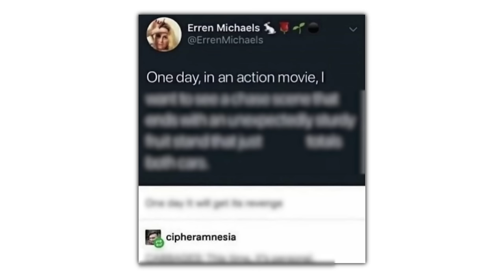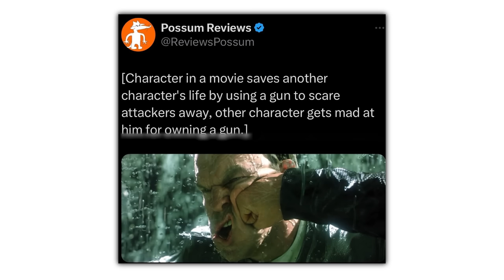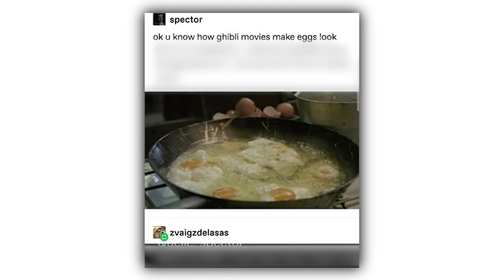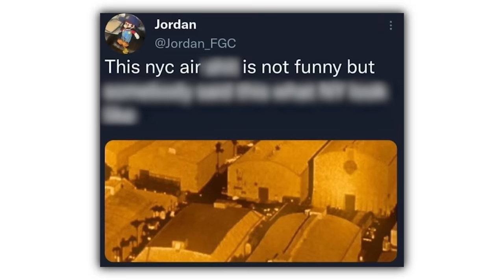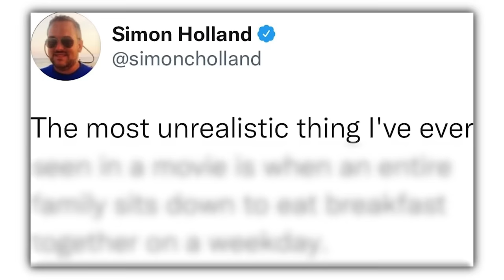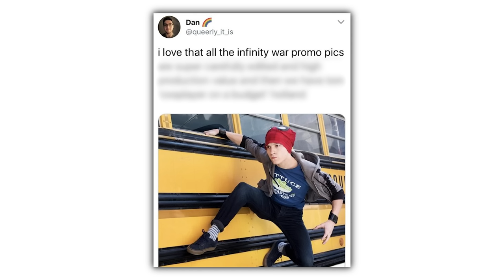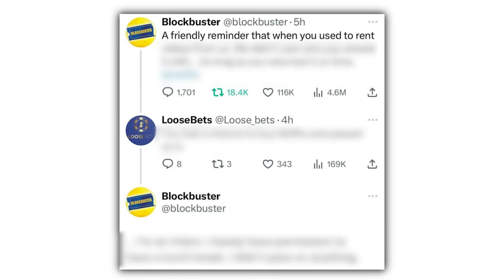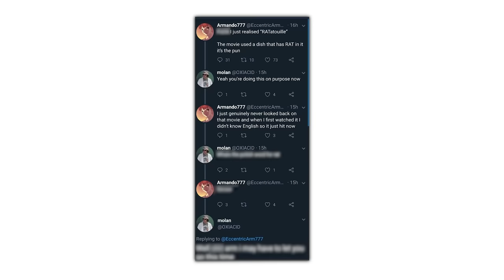Movie Memes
Movie Memes Part 3
Check these out or i will cry